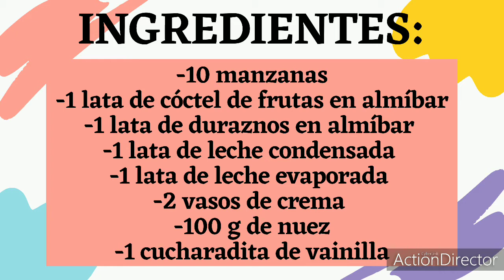ENSALADA DE MANZANA | ENSALADA DE MANZANA CON NUEZ Y DURAZNOS EN ALMÍBAR | MIREYA COCINANDO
ENSALADA DE MANZANA | ENSALADA DE MANZANA CON NUEZ Y DURAZNOS EN ALMÍBAR

INGREDIENTES:
🍎10 manzanas
🍎1 lata de cóctel de frutas en almíbar
🍎1 lata de duraznos en almíbar
🍎2 vasos de crema
🍎100 g de nuez